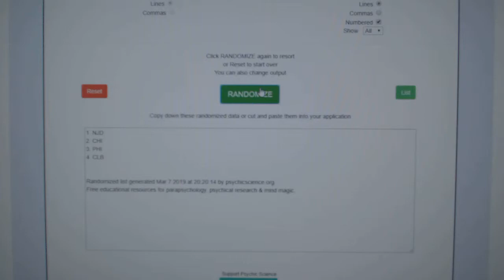Multi Randoms - C&C GB #9432